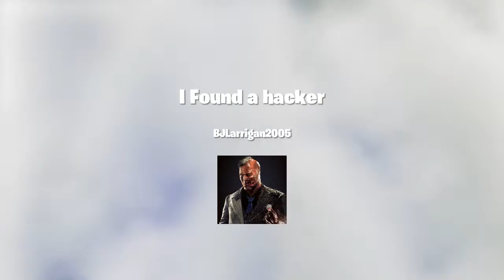Weirdest glitch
SHAREfactory™